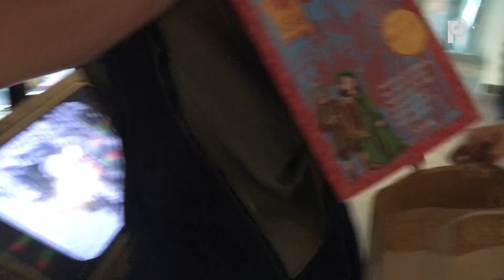Doeboeklanceerkids kunnen hun lol niet op met DirkIII-kadopretpakket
Dirk de Derde&apos;s Broekpolderslag 1000 jaar gelee, waarbij ie de leenheren van de Duitse keizer en de rooms-katholieke Bisschop in 1018 versloeg, wordt dit jaar medio juni in Vlaardingen omstandig gevierd, maar nu al is er voor de jeugd een doeboekje om in de sfeer te komen.Othilde van Saksen en Dirk&apos;s bodyguardridder Rigardus-figuranten namen samen met scheidend wethouder Hans Versluijs de lanceringshonneurs van het vakantieboek dat boordevol puzzels, knutselopdrachten, kleurplaten en spelletjes staat, maar waarin ook kartonnen patronen van prinssehoeden- plus helmpatronen te vinden zijn.Het 49 pagina&apos;s tellende boekwerkje laat de kinderen in ieder geval op speelse wijze kennis maken met de voor de latere stichting van de Hollanden plus zeven prvovinciën in die moerassige Masselandse middeleeuwen. Vrijdag 15 en zaterdag 16 juni aanstaande grijpt dan de slagherdenking in het meeslepende stadsspektakel bij de Broekpolderse nederzetting plaats. In het Vlaardings Museum woonde uwer Flardinghavloggert Jack F Kerklaan de doop bij van dit illusterrijke doeboekje, dat overigens voor de liefhebber nagenoeg overal in Vlaardingen voor slechts € 2,95 te verkrijgen is.